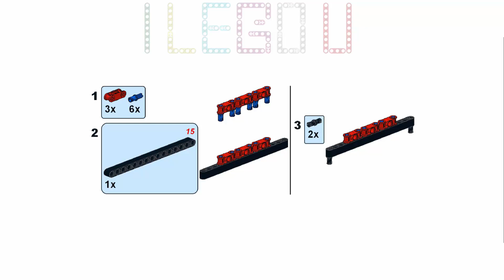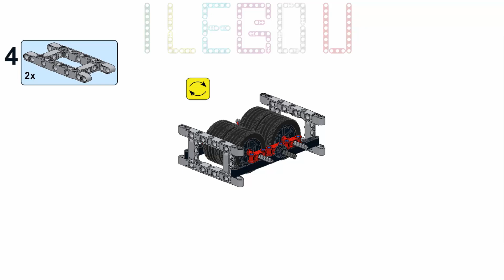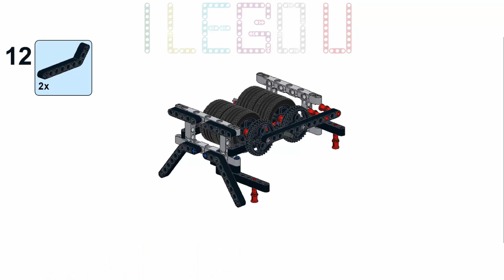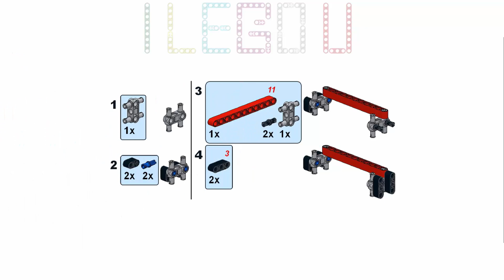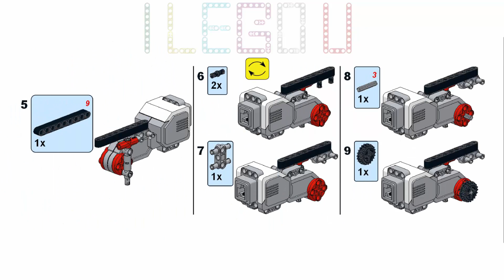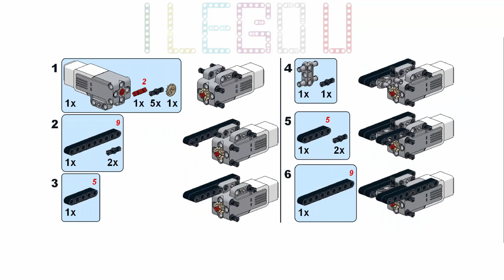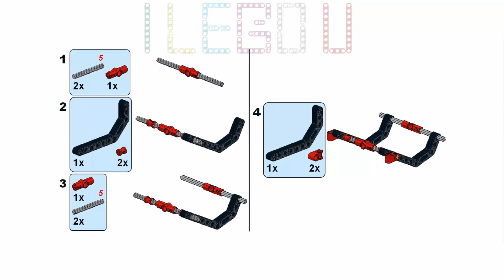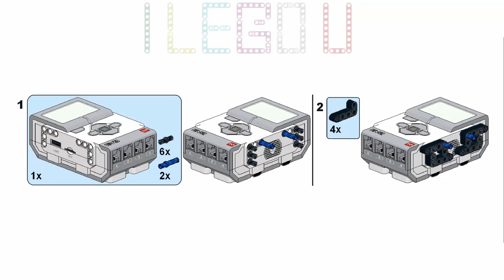LEGO EV3 BANNER PRINTER Building Instructions - BANNER PRINTER TUTORIALS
In this video tutorial, I will show the building instructions to make "BANNER PRINTER" from Lego EV3 Mindstorms.

LEGO MINDSTORMS EV3 makes building, programming and commanding your own LEGO robots smarter, faster, and more fun than ever. Follow the simple steps below and before you know it, you’ll be in control of robots that drive, shoot, slither, walk, slam, and spin – to name just a few of the actions that come with this awesome robotics set.

1) BUILD YOUR ROBOT
It is everything you need in one box: bricks, motors, and sensors to build any of 17 EV3 robots. Just make your pick.
2) BRING YOUR ROBOT TO LIFE
Use the Free EV3 Programmer App to bring your robot to life with your tablet. Choose a program, press play, and watch your robot carry out the action. Or download the programming software to your PC or Mac for even more programming features.
3) COMMAND AND PLAY
Use your smartphone or tablet as a remote control to steer your robots and challenge your friends to fun robot games. The Free EV3 Commander App puts the power right in your hands.
4) SHARE YOUR CREATION
Share your creations with the LEGO MINDSTORMS community, and get inspired by other robot builders to create even more fun robots.
5) REBUILD FOR MORE ADVENTURES
Rebuild your robot into any of the other 16 EV3 models and have fun with new actions and new missions.

Source: LEGO.COM